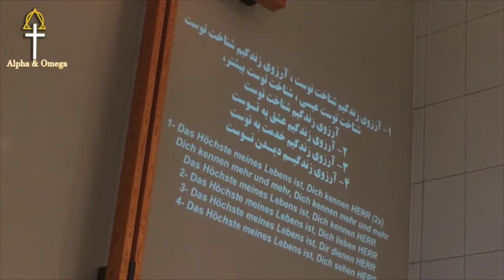پرستش 2017 11 12